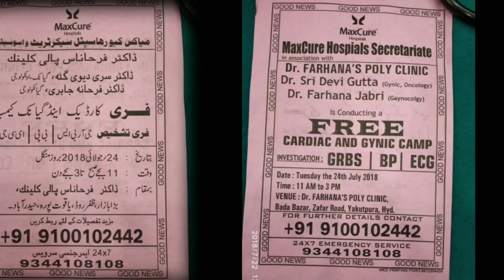Dr.Farhana's Polyclinic. Organised Free Gynec Checkup. Free Medicine Free Hijama Camp. At : Yakutpur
Dr.Farhana's Polyclinic. Organised Free Gynec Checkup. Free Medicine Free Hijama Camp. At : Yakutpura Zafar Road Bada Bazar Hyderabad TS. || REPORT BY : LATEEF KAMRAN. NEWS 1 TELANGANA.